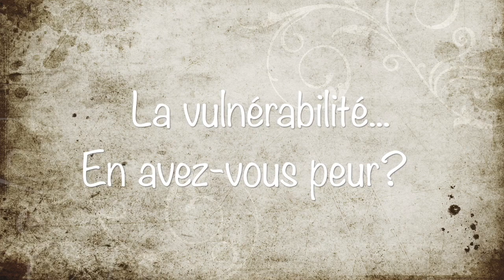La vulnérabilité... En avez vous peur?